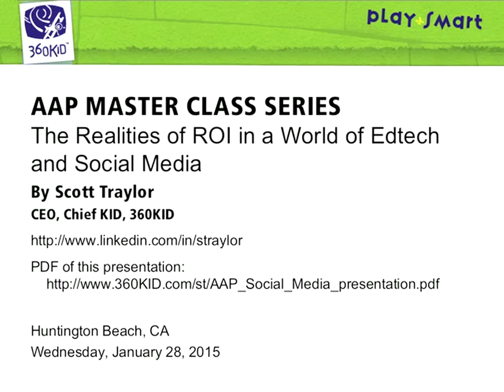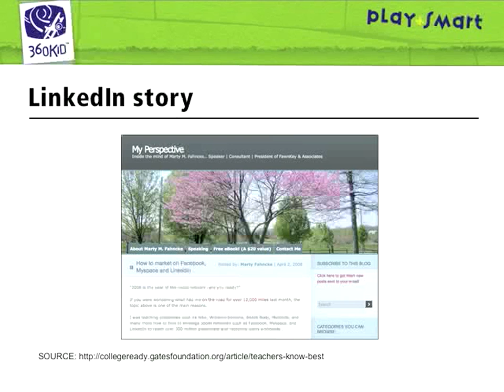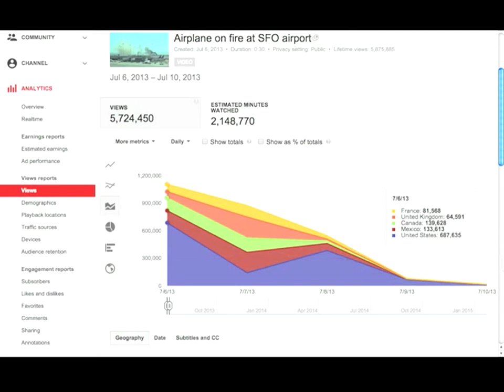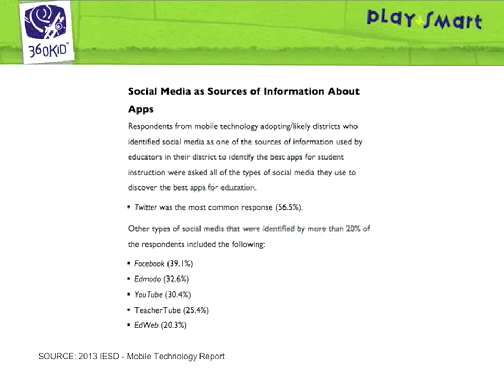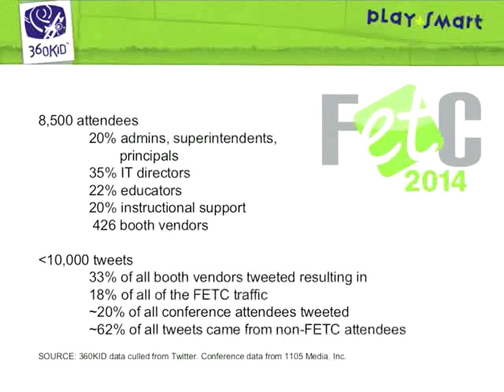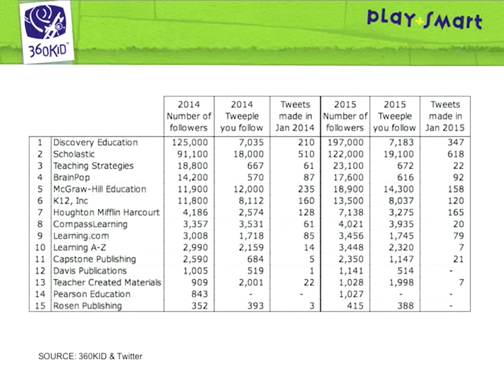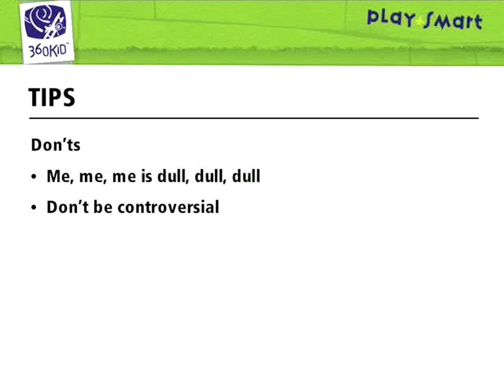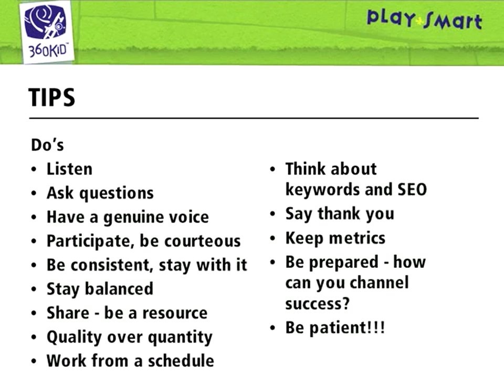Reaching K12 educators through social media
Presentation recorded on January 28, 2015
If you wish to advance to the data, jump to 13:00.